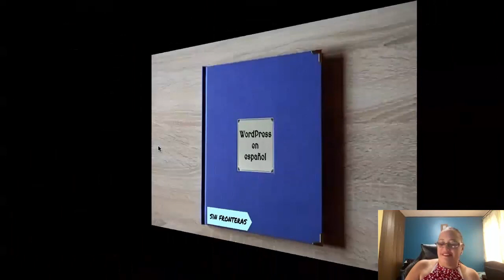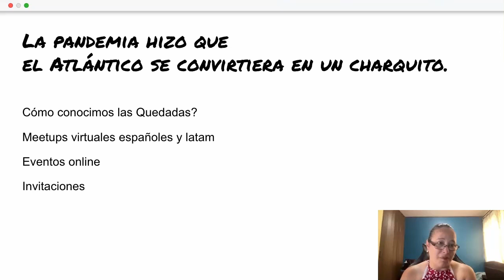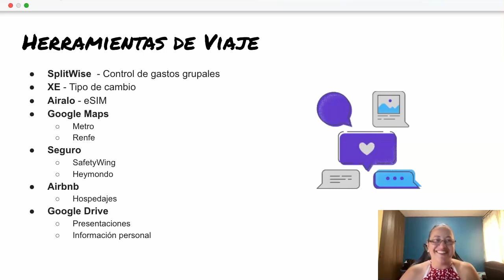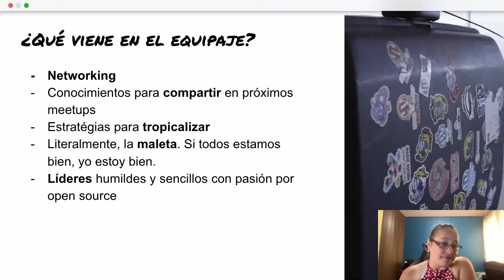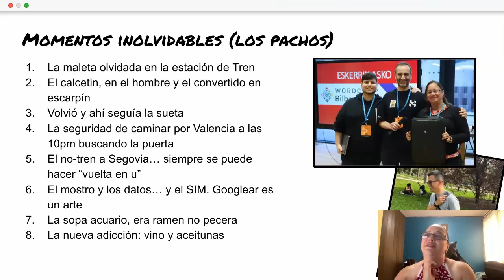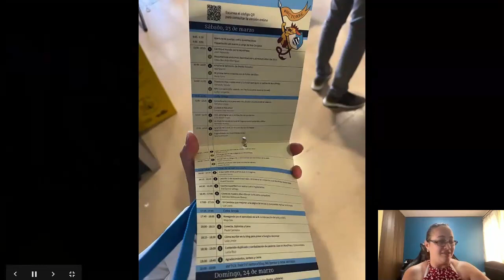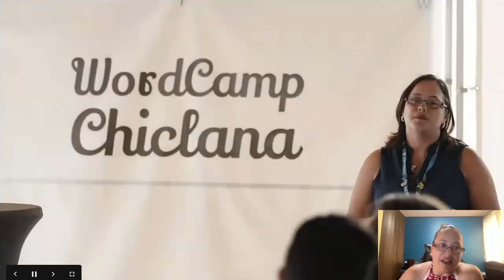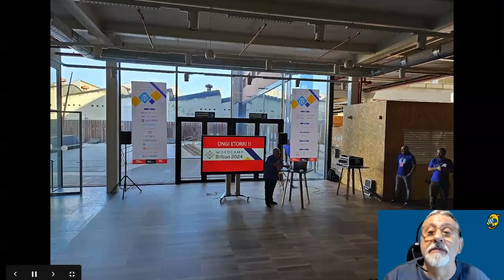WordPress en español sin fronteras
La pandemia hizo que el Atlántico se convirtiera en un charquito.

Este será un meetup 100% enfocado al calor humano que encontramos en las comunidades de WordPress y cómo las oportunidades se abren paso cuando colaboras.

Lidia y Sammy comentarán el por qué se motivaron a planear este viaje, las aventuras por España, los calcetines por los que deben regresar y lo que se llevan en el equipaje para las comunidades de Latam.

Se exploraran las estrategias y curiosidades de 3 WordCamps, así que te motivamos a participar en el espacio de conversación con todas las preguntas que quieras.